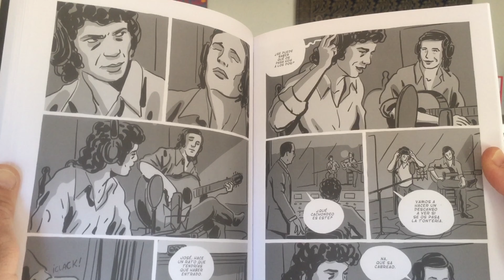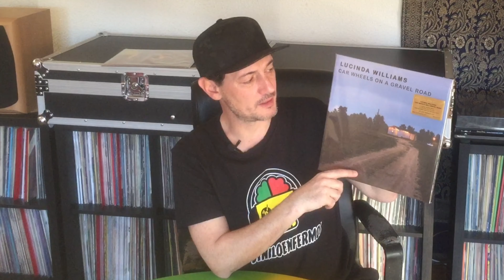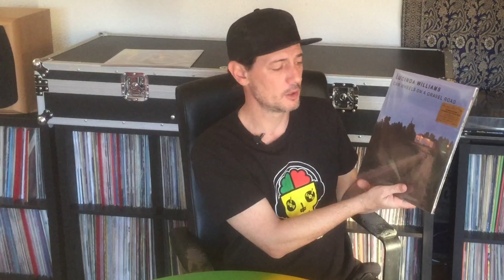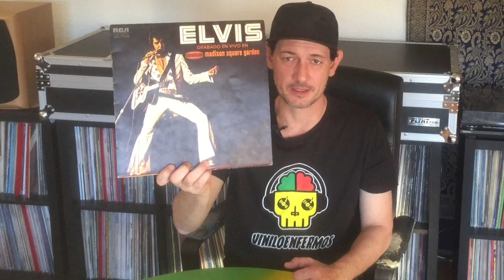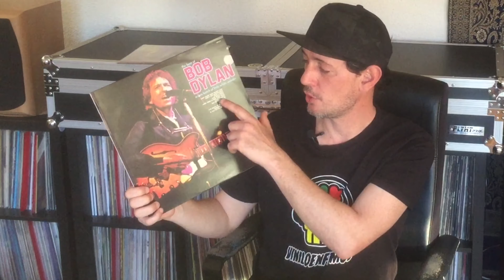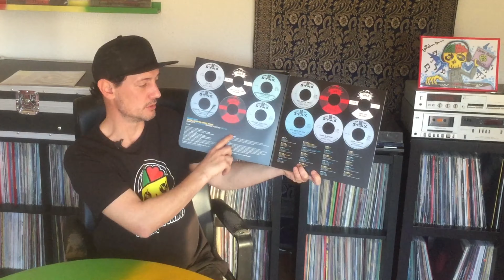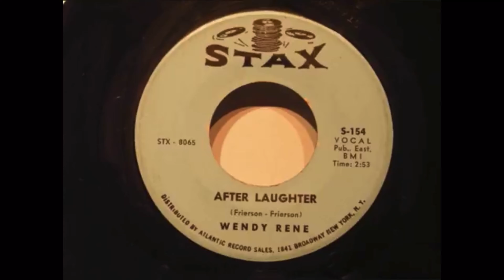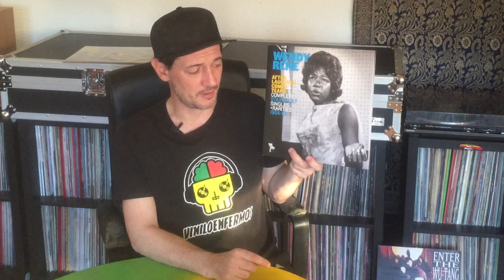Regalos de cumpleaños: libros y vinilos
Para comprar los discos y libros que aparecen en el vídeo:
Por cada compra que hagas desde estos enlaces, nos corresponde una pequeña comisión.
Cualquier ayuda es de gran importancia para el canal.
- La venganza de las punks - Vivien Goldman
- Camarón, dicen de mí.
- Afrosound - La Danza De Los Mirlos
- Lucinda Williams - Car Wheels On A Gravel Road
- Bob Dylan - A Rare Batch Of Little White Wonder
- Ken Boothe - Inna De Yard
- Bob Marley And The Wailers - The Best Of The Upsetter Singles

Este vídeo contiene un fragmento de un vídeo del canal de Emmanuel Machado

Visita la TIENDA OFICIAL VINILOENFERMOS!!
Visit the OFFICIAL VINILOENFERMOS STORE!!

¿QUIERES QUE TU COLECCIÓN DE VINILOS APAREZCA EN VINILOENFERMOS?